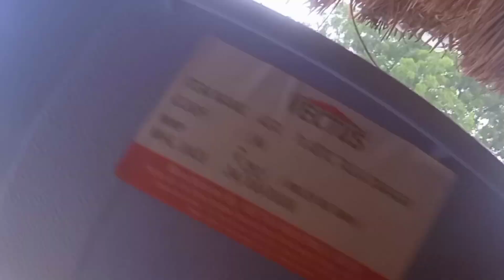Aaj Meri Saas Ka Sudhe Hai | vlogs | Kajal Bhardwaj Vlogs